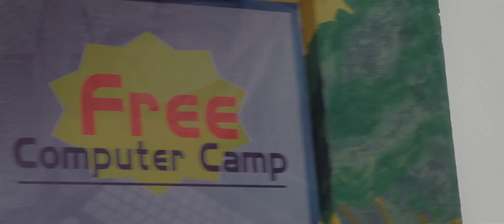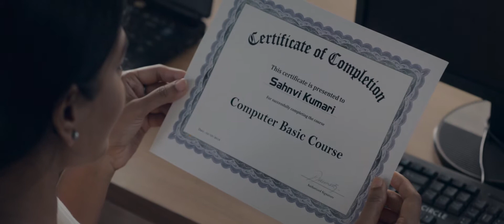Tally Solution- Director's Cut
Client: Tally Solutions Ltd.
Agency: Happy mcgarrybowen (Bangalore)
Production House: Skylark Productions India
Director: Nakul Waghela
Executive Producer: Savio Shenoy
DOP: Bharathwaaj Subbu
Producer: Mohd Liyakat Ali
Assistant Producer: Rahat Khan
Production Manager: Raju Gaste
1st AD: Sheetal Khajuria
2nd AD: Clyde D’silva
Costume Stylist: Sania Momin
Art Director: Ramesh Mandol
Casting Director: Amit Khanna
Hair/ Make Up: Vilas Chaurasia
Lights :- Light N Light
Gaffer :- Raju Gadam
Office Accountant: Akbar
Office boy: Bernard
Post Production:
Post Producer: Rahat Khan
Offline Editor: Zameer Khan
Colorist: Andreas Brückl (FutureWorks)
Music Directors: Gavin 'R'aphael Pereira & Haroon Rashid
Sound Studio: Songbird Studios
Sound Engineer: Anish Gohil
Online Editor: Suraj (FutureWorks)